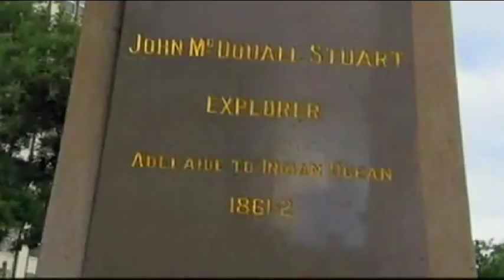The Spring of Hope [ original song ] John McDouall Stuart tribute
A tribute to John McDouall Stuart a explorer from my birthplace Dysart.
August 2012 marks the 150th anniversary of the first crossing of Australia by a European. In 1862 by John McDouall Stuart born in Dysart, successfully crossed Australia from Adelaide to Van Diemen Gulf, passing through the centre of Australia and then returning safely by the same route.
 Born in Dysart, Fife, Scotland, Stuart was the youngest of nine children. His father was a retired army captain serving as a customs officer. Stuart's parents died when he was in his early teens and he came under the care of relatives. He graduated from the Scottish Naval and Military Academy as a civil engineer before emigrating to Australia in 1838 at the age of 23. Stuart was a slight, delicately built young man, standing about 5' 6" tall (168 cm) and weighing less than 9 stone (about 55 kg).
Stuart had found another reliable water supply for future attempts: a "beautiful spring" fed by the then-unknown Great Artesian Basin. He wrote: I have named this "The Spring of Hope". It is a little brackish, not from salt, but soda, and runs a good stream of water. I have lived upon far worse water than this: to me it is of the utmost importance, and keeps my retreat open. I can go from here to Adelaide any time of the year and in any sort of season. He returned in July with reports of "wonderful country"; an extraordinary description of territory that is now barely able to support a few cattle.